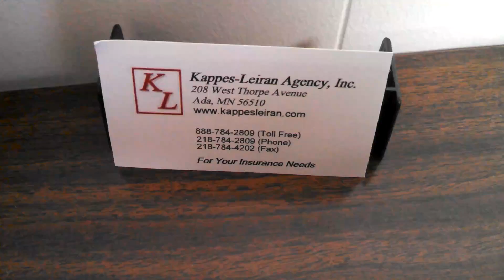Kappes-Leiran Farm 2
Farm insurance